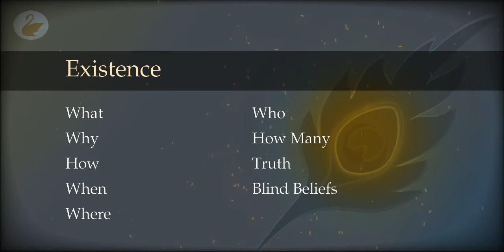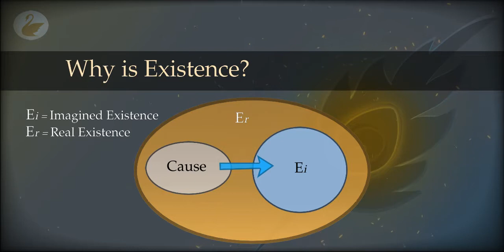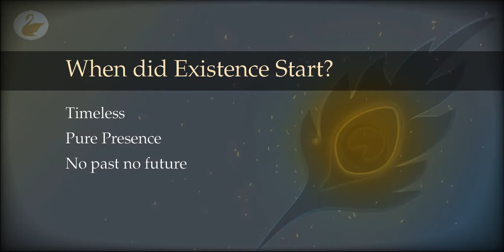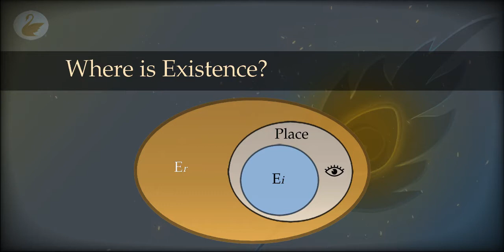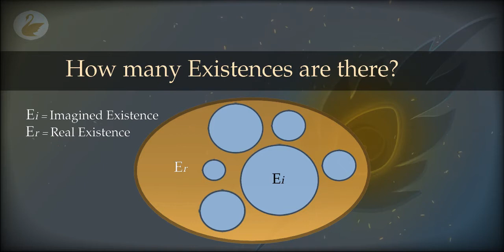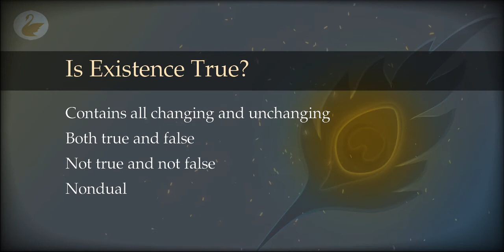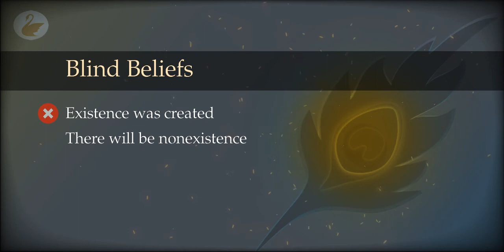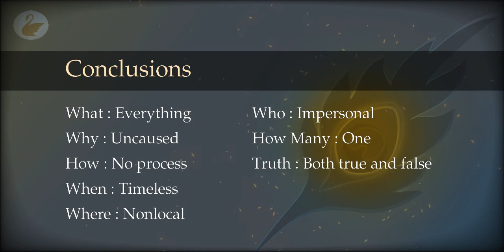11 : Existence : Basic Analysis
What is existence? Why is it there? When and where do we find it? How was it created? Is it a person? Is it true? What are some blind beliefs regarding it?

00:00 Existence
00:54 What is Existence?
02:25 Why is Existence?
04:32 How did Existence Appear?
05:33 When did Existence Start?
08:48 Where is Existence?
11:14 Who is Existence?
11:56 How many Existences are there?
13:18 Is Existence True?
15:05 Blind Beliefs
22:10 Conclusions